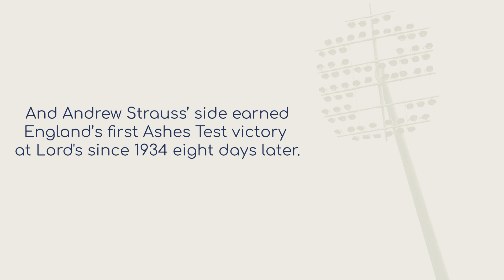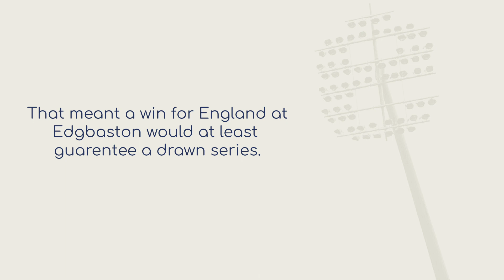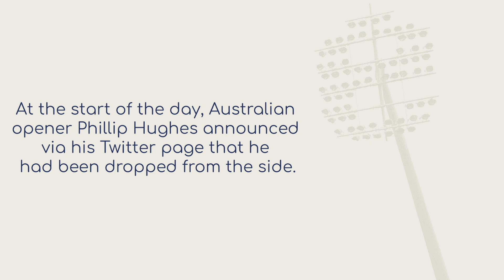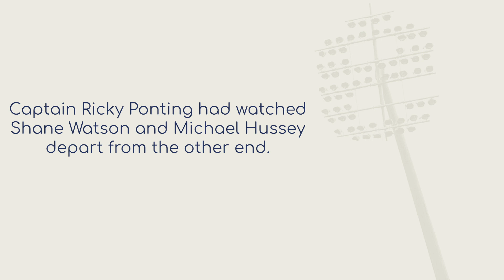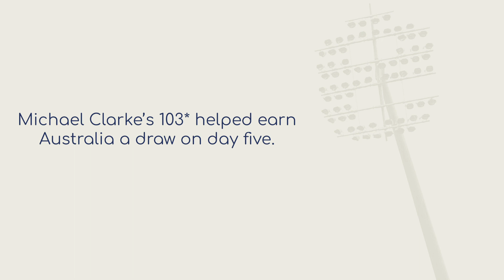Ashes Heroes - Graham Onions - Edgbaston, 2009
Our new feature delves in Edgbaston's historic Ashes past and looks at the fixtures through the eyes of one it's star performers. This episode, we go back to 2009.